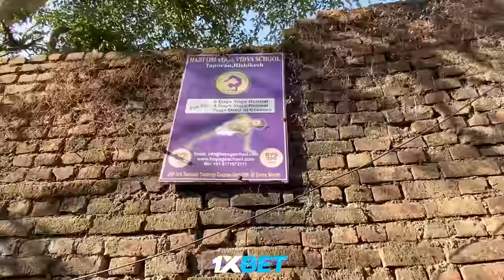ME METO AL RIO MAS CONTAMINADO Y SAGRADO | VARANASI, INDIA 🇮🇳